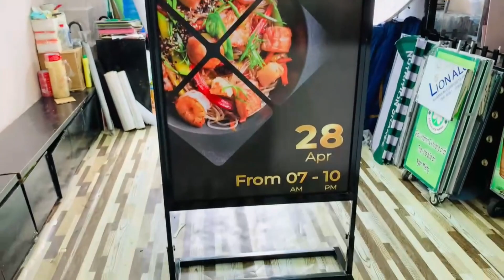Standee 2 mặt chân sắt quảng cáo quán ăn giá rẻ, thiết kế theo yêu cầu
Trong lĩnh vực quảng cáo, khung standee chữ A dùng để trưng bày các ấn phẩm truyền thông quảng cáo, hình ảnh giới thiệu sản phẩm, dịch vụ, sự kiện...
Standee chữ A thường dùng để đặt trước các cửa hàng, nhà sách, siêu thị, shop, nhà hàng... hoặc tại các nơi tổ chức sự kiện, hội thảo, hội nghị để quảng bá thông tin sản phẩm hoặc truyền thông về sự kiện được tổ chức.
Ngoài tên gọi thông thường, standee chữ A còn được gọi là khung standee chữ A, chân standee chữ A, giá chữ A 2 mặt; hoặc có thể gọi theo chất liệu tạo thành như là: standee khung sắt chữ A, standee chân đứng sắt chữ A.
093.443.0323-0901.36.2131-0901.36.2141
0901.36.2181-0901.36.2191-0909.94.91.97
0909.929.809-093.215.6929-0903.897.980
Thời gian làm việc:
8h–17h30 (Thứ 2–Thứ 7)
Seo admin: Ngân